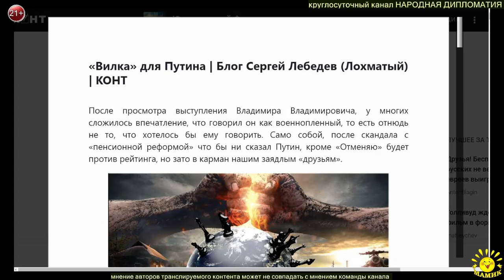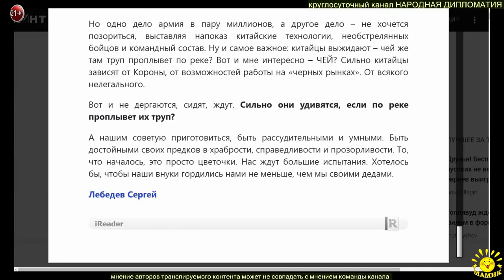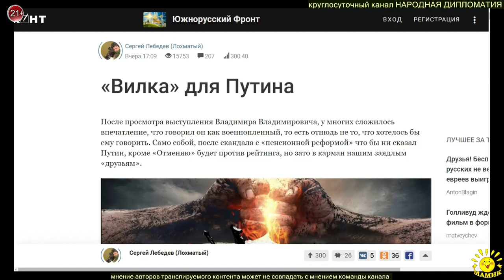Сергей Лебедев (Лохматый) «Вилка» для Путина